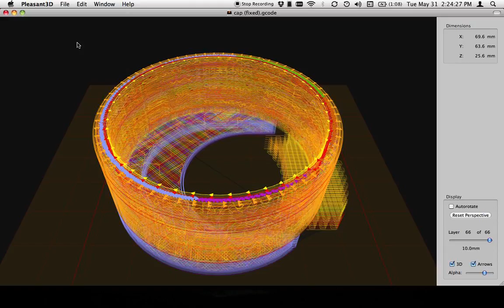Gcode for Secret Project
Relating to natural tokens of cold treats. Shown with support material